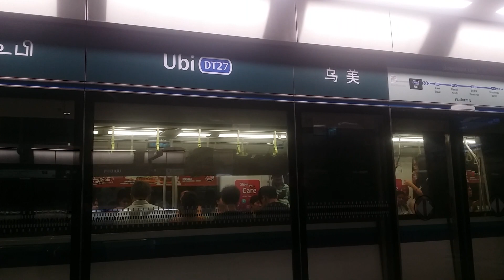Special Agent Oso: Aiden Is Ready For Preschool (With C951 9035 At DT27 Ubi (To DT35 Expo))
The "Special Agent Oso" clip was taken from "Potty Royale".

Pardon for the outside noise and blurry clip. This "Special Agent Oso" was shot at DT27 Ubi with SBS Transit C951 9035 at Platform B towards DT35 Expo.

Aiden tells his mom that he is now a big boy after using the potty all by himself. His mom happily tells him he is ready for preschool and Special Agent Oso hears it throughout. Congratulations Aiden!

C951 9035 reminds me of this episode being Episode 35 of Special Agent Oso Season 2.